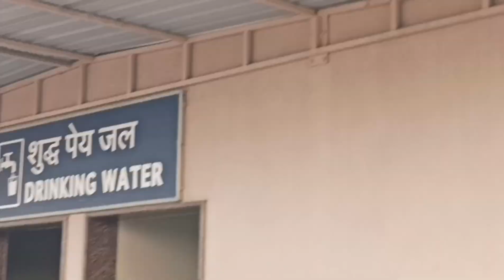Yahan pe ky hota hai dekho🙏||Aaj achanak kaha sab milkar jana padha 🤔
Aaj achanak kaha jana sab milkar padha 🤔